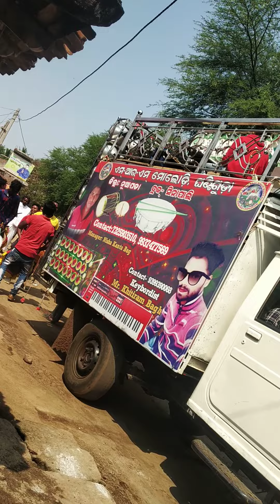Rasia M R M melody, Ghantiguda